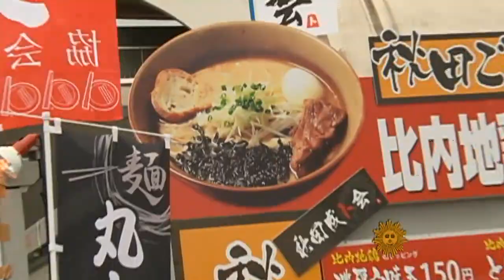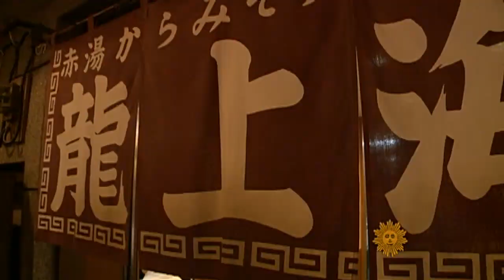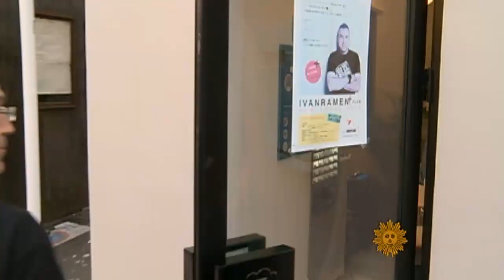Searching for the Perfect Bowl of Ramen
Every culture has its own unique comfort food, as Lucy Craft found out in a "Postcard from Tokyo."